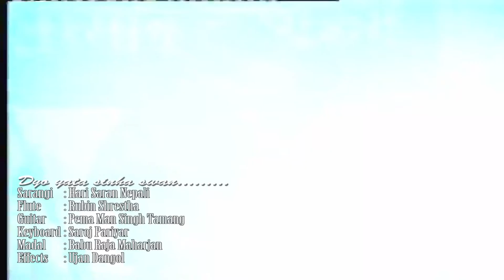Dyo Yata Sinha Swan.... Live Concert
Live Concert
Dipawali Sanjha - 2065
Organized by Swayambhu Club

Dyo yata sinha swan.
very popular newari song

Artists
Sarangi - Hari Saran Nepali
Flute - Rubin Shrestha
Guitar - Pema Man Singh Tamang
Keyboard - Saroj Pariyar
Madal - Babu Raja Maharjan
Effects - Ujan Dangol